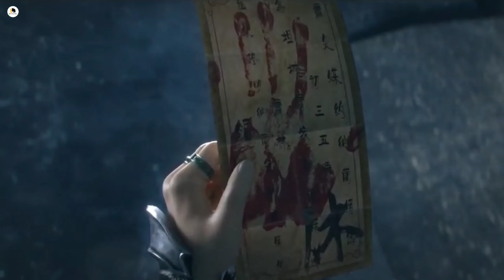Xiao Yan Rescue His father After 10 years | Battle Through The Heavens| btth ‎@FlameAndMuse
Xiao Yan Rescue father (Xiao Zhan) After 10 years | Battle Through The Heavens| btth | ‎@FlameAndMuse

Flame And Muse Info:

Voiceover: Sk Minar Rahman
Editor: Firoje Ali
Script is written by Sk Minar Rahman & Firoje Ali

Note:
We create videos to bosst people to watch these awesome content. The purpose of this video is to elaborate the film from our own point of view ( POV ).  TO better Understanding, I incorporated a majority of video excerpts from the movie in the explanation. All credit for the video clips used in this explanation goes to the original owner of the film

💥💥 New Series Explain 💥💥

BTTH Main Protagonist

1. Xiao Yan (Flame Emperor)
2. Xiao Xun'er /  Gu Xun'er
3. Queen Medusa / Cai Lin
4. Yao Lao / Yao Chen (Xiao Yan Master in Ring)
5. Yun Zhi / Yun Yun
6. Ye Fei
7. Nalan Yunlan
8. Ice Emperor / Hai Bodong /  Mr. Hai / Hai Lao
9. Xiao Yi Xian / Little Fairy Doctor / Poison Girls
10.  Zi Yan
ETC.

Battle Through The Heavens Season 4 Episode 1 Explained in Hindi,
BTTHS5,
Best donghua / anime series explained in hindi,
Popular Chinese Anime Explained in Hindi,
Btth new episode,